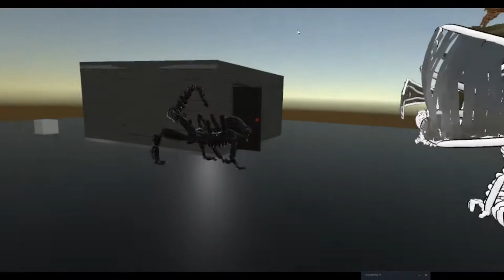TiltBrush + Unity + VRTK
Some tests made in Unity using Tilt Brush models